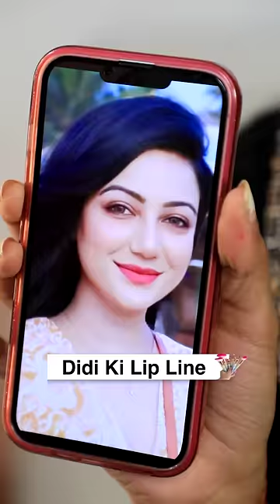Lip Line Hack 🔥 | Parlour Wali Didi - Part 16 | Anaysa Shorts